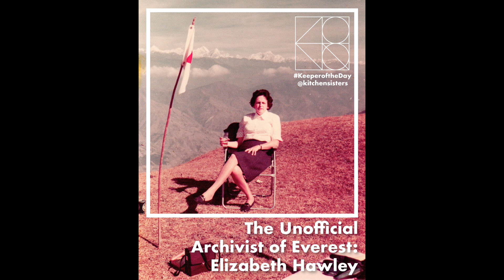The Unofficial Archivist of Everest: Elizabeth Hawley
Dr. Derek Fox, a veterinary orthopedic surgeon from Columbia, Missouri called the Keeper Hotline with the story of an incredible keeper.